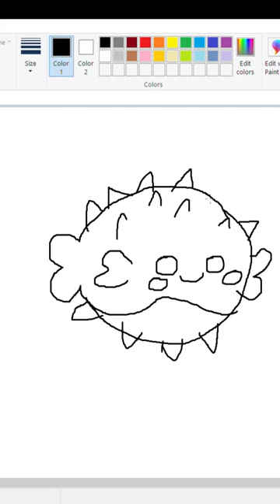Drawing on Microsoft Paint until I Reach 10K Subs - Day: 248 | Today: Pufferfish